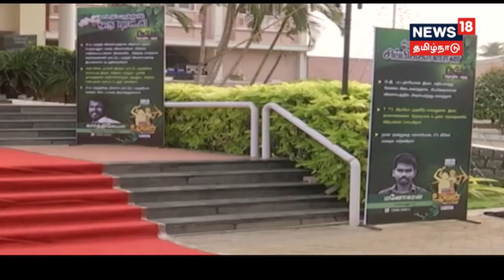பயிர் தொழில் பழகு | இயற்கை முறையில் தென்னை,நெல் வளர்ப்பு பற்றின ஒரு சிறப்பு தொகுப்பு!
இன்றைய பயிர் தொழில் பழகு நிகழ்ச்சியில் இயற்கை முறையில் தென்னை,நெல் வளர்ப்பை பற்றின ஒரு முழு விரிவாக்கத்தை திரு. பாலு கூறியுள்ளார்! அதை பற்றின ஒரு சிறப்பு காணொளி!